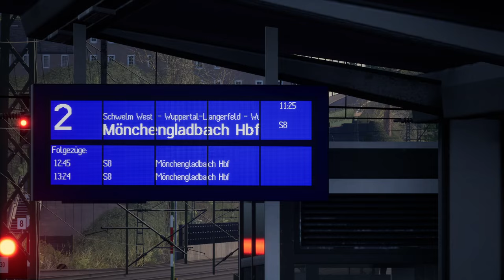Ozeanblauer RE 4: Dortmund-Aachen | TRAIN SIM WORLD 4 #65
Endlich können wir ganz wie damals den RE 4 mit der BR 111 fahren!

Strecke: Rhein-Ruhr Osten (DTG)

Transparenz:
1. Stellt mir DTG DLCs zu Verfügung?

2. Werde ich dafür von DTG bezahlt, Werbung zu machen?

3. Bin ich gezwungen, Werbung zu machen?

4. Ist meine Meinung über DLCs noch objektiv?

2ZK4fUqv8CJFukjSVQJ2iIMXmKPW4w/edit